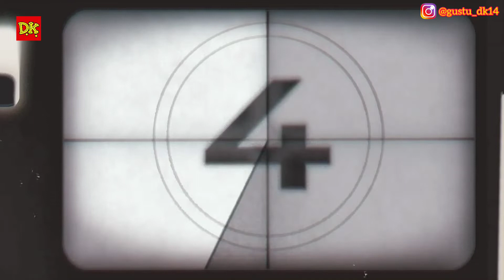KONSER EXCIRA || LEVEL 21 MALL BALI [LIVE]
Hai semuanya!
Konser Excira live di Level 21 Mall Bali, Jl. Teuku Umar No.1, Dauh Puri Klod, Kec. Denpasar Bar., Kota Denpasar, Bali 80113. Di video ini aku mendeskripsikan tentang salah satu band dari BALI yaitu Excira & Excira menyanyikan lagu mereka berjudul Gaslighter.

Excira adalah Band baru asal Denpasar kembali terbentuk. Excira, band tersebut digawangi dua personel yakni Ardy dan Sari. Nama Excira sendiri diambil dari pepatah Irlandia ‘Delira & Excira’ atau dalam bahasa Inggris delirious and excite.

Di awal karir tahun pertama band dibentuk, Excira merilis video akustik pada 13 Januari 2022. Klip tersebut diluncurkan di kanal Youtube Exciraofficial. Lagu ini juga merupakan draft lagu untuk single terbaru Excira yang akan dirilis bulan Februari 2022.

Single yang dirilis bertajuk ‘Gaslighter’, yang menceritakan tentang sikap seseorang yang mulai lelah menghadapi kelakuan orang yang suka bertindak sesuka hati, mempermainkan serta memanipulasi perasaan.

“Saya sebagai orang yang selalu berada di belakang layar, melihat kemistri Ardy dan Sari, jika dipersatukan akan sangat menarik. Sehingga saya berpikir untuk menggabungkan mereka dalam sebuah band ini, Excira,” kata produser Chaerul Adjam, Jumat (14/1/2022).

Dalam promosi single pertama, band ini menggelar mini tour promo ke berbagai daerah di Bali. Mini tour dibagi menjadi 2 sesi. Sesi pertama dilakukan bulan Januari dan sesi kedua akan digelar Februari 2022.

Chaerul mengatakan, titik yang akan disinggahi adalah tempat-tempat yang mempunyai fanbase makers family terbanyak di Pulau Bali, seperti Denpasar, Canggu, Ubud dan Kuta.

“Tour itu diorganisir oleh Berangkat Management. Diharapkan, ini dapat menjadi media manyampaikan hal-hal positif melalui musik dan dapat memberikan contoh attitude yang baik pada generasi muda Indonesia,” ujarnya.

Video klip Gaslighter yang disutradarai oleh Erick Est yang sudah biasa mendirect video klip band ternama di Bali. Ditemui di lokasi pembuatan di Mal Park 23, Erick menceritakan bahwa konsep ini tentang sepasang kekasih yang bertengkar padahal dulu saling menyayangi.

“Konsepnya ini lebih kisah nyata banyak orang. Saya baca ada pertengkaran pasangan. Dulunya mereka sangat dekat terus muncul permasalahan akhirnya mereka ribut. Cuma kami bikin teknik agak berbeda,” ujarnya.

Lokasi pembuatan video ini ada tiga, satu lagi di bawah air. Target perampungan klip ini sebelum 14 Februari yaitu Hari Valentine atau Hari Kasih Sayang.

Excira membuat video klip yang lokasinya di sebuah mal beralamat Tuban, Badung yang sudah ditutup. Padahal sebelumnya mal itu sangat ramai. Semua gerai-gerai mal tersebut sudah tidak beroperasi lagi karena pandemi

Sementara itu, Sari sang vokalis mengatakan bahwa dengan membuat duo ini karena dorongan teman-teman sesama musisi yang ingin melihat Sari terus berkarya. Kenapa tidak membawa bendera Nymphea ? Dia menjelaskan, ini karena sang gitaris, Sony berangkat ke Jepang sehingga memakai nama baru.

Dengan bantuan Eko Ramone, Chaerul Adjam berkeyakinan bahwa untuk meningkatkan skena musik di Bali, segala peluang harus dikerjakan. Harus dilaksanakan.

“Peluang demi peluang untuk membangkitkan skena musik di Bali akan tercipta seiring keteguhan hati kita untuk percaya bagaimana mengolah talent menjadi sesuatu yang istimewa dan dinanti orang. Dalam hal ini, saya juga merasa bersyukur bahwa ‘Berangkat Management’, yang saya buat, bisa menjadi berkat bagi banyak musisi, dan semoga selalu bisa ‘memberangkatkan’ impian-impian musisi dan skena musik di Bali untuk sampai pada tujuannya.” pungkasnya.

Record: Hp Realme Note 10
Editing Video & Thumbnail: Inshot